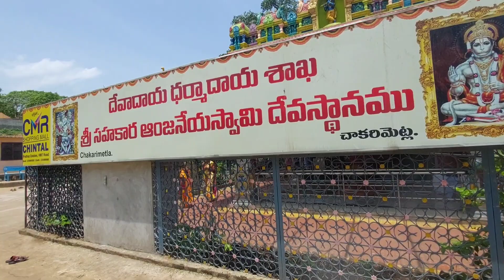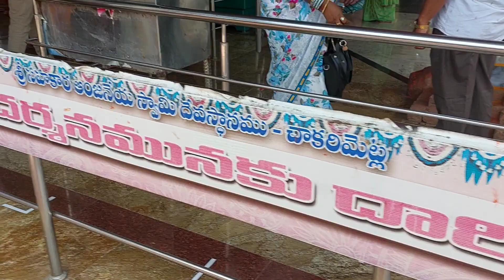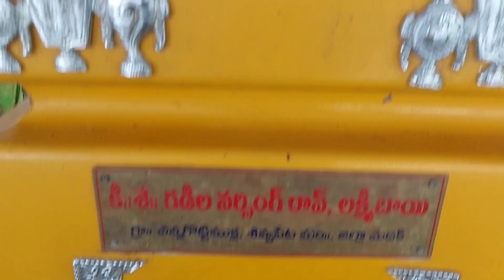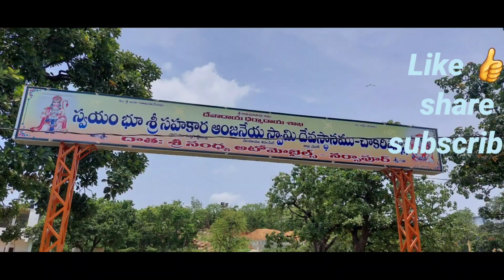ekada mudupu kadethe 41rojuloo korekallu neraveruthundhe sri sahakara anjaneya swamy temple